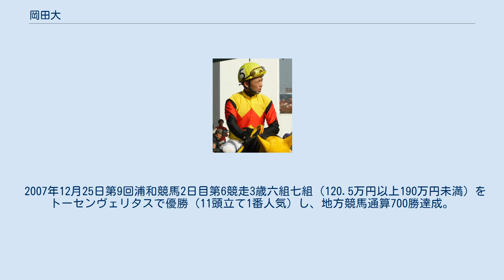岡田大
岡田 大（おかだ だい、1978年7月4日 - ）は、地方競馬の浦和競馬場薮口一麻厩舎所属の騎手である。
 1996年3月31日付けで地方競馬騎手免許を取得し、益田競馬場大賀一政厩舎から騎手デビュー。
同年4月7日第1回益田競馬2日目第4競走アラ系D級6組一般戦ノボルキティで初騎乗（6頭立て3番人気2着）。
同年4月20日第1回益田競馬5日目第8競走アラ系B級3組一般戦をリーダーフェイスで優勝（8頭立て3番人気）し、初勝利。
同年7月7日第5回益田競馬6日目第9競走第44回日本海特別（秋）をミクニで優勝（8頭立て4番人気）し、重賞初制覇。
デビュー後3ヶ月で益田競馬最大のレース制覇という快挙を成し遂げる。
 1997年9月23日第12回全日本新人王争覇戦出場（12人中7位）。
同年NAR優秀新人騎手賞受賞、日本プロスポーツ大賞新人賞受賞。
 1998年マカオジョッキークラブがタイパ競馬場で行った第6回マカオ見習騎手招待競走に出場。
マカオ見習騎手招待ボウルに騎乗（2着）し、海外競馬初騎乗。
 2001年地方競馬通算500勝達成。
 2002年8月16日に益田競馬場が廃止され、浦和競馬場濱村恵厩舎に移籍。
 2003年6月22日第2回福島競馬2日目第8競走3歳以上500万下ヤマネダンサー騎乗のため遠征し、同日第2競走3歳未勝利戦ハシノシャムロンに騎乗（14頭立て14番人気10着）し、中央競馬初騎乗。
 2006年4月濱村恵調教師廃業に伴い、須藤一弘厩舎に所属変更。
 2007年12月25日第9回浦和競馬2日目第6競走3歳六組七組（120.5万円以上190万円未満）をトーセンヴェリタスで優勝（11頭立て1番人気）し、地方競馬通算700勝達成。
 2008年須藤一弘調教師廃業に伴い、薮口一麻厩舎に所属変更。
 2009年平成20年度南関東功労騎手賞受賞。
 地方通算成績は6765戦767勝・2着784回・3着765回・勝率11.3%・連対率22.8%（2011年12月31日現在） 中央競馬6戦0勝